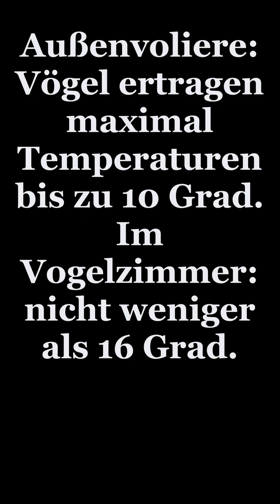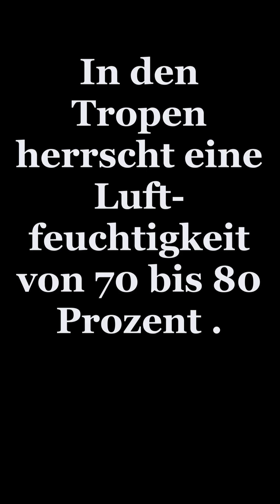Vogelgesundheit 🦜 Die 2 großen Fehler bei Temperatur & Luftfeuchtigkeit!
Zugluft, trockene Heizungsluft und Schimmel – diese Gefahren lauern in vielen Vogelzimmern! Erfahre, welche ideale Raumtemperatur du halten solltest, warum Luftfeuchtigkeit gerade bei Papageien so wichtig ist und wie du deine Vögel vor Infektionen wie Aspergillose schützt. Tipps zu Luftbefeuchtern und Filtern inklusive.